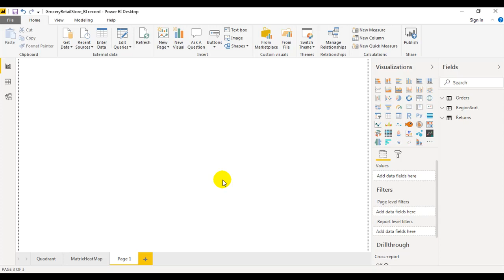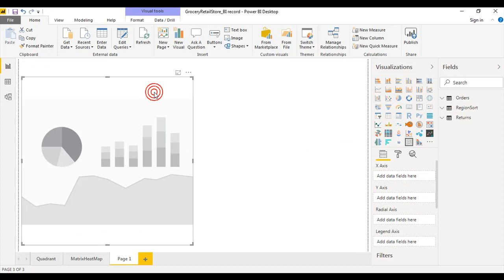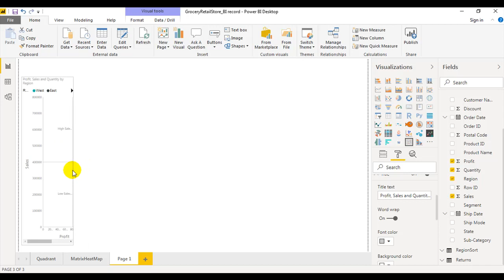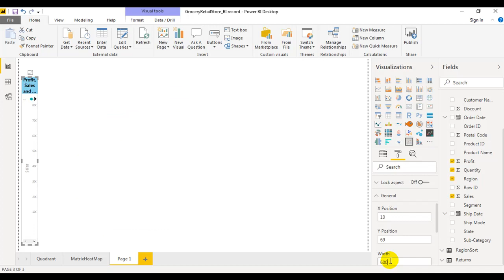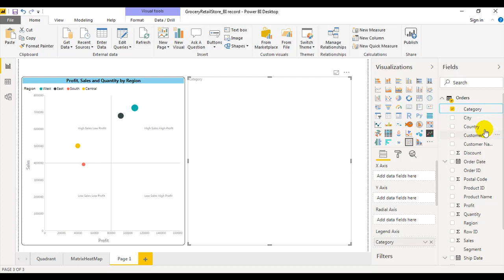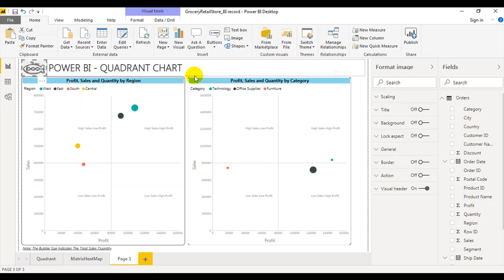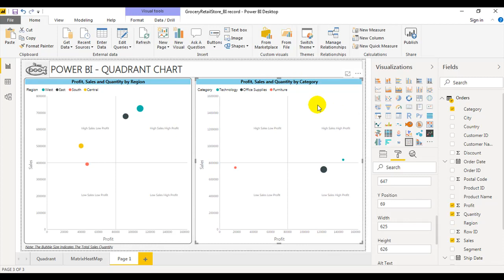How To Create Quadrant Chart In Microsoft Power BI - TAIK18 (7-0) Power BI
How To Use Quadrant Chart Visual In Microsoft Power BI